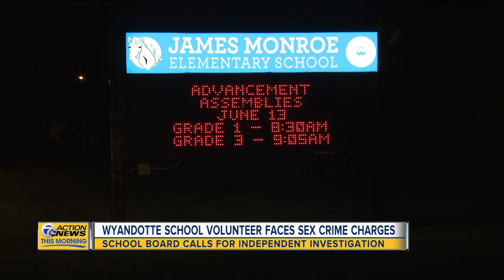Wyandotte School volunteer faces sex crime charges